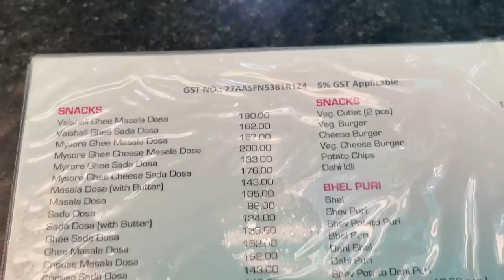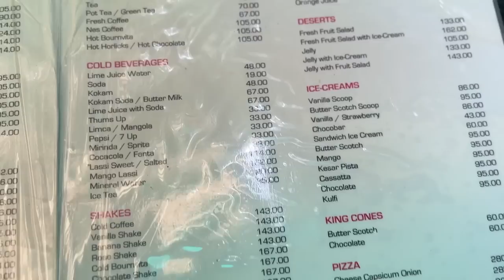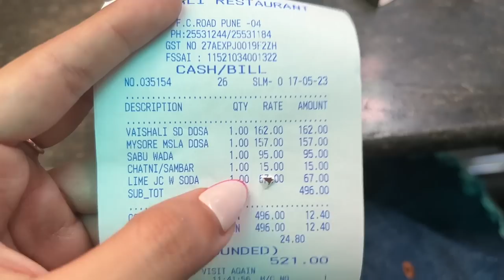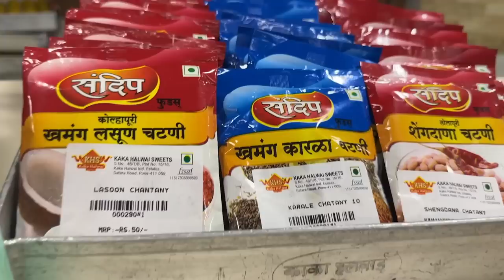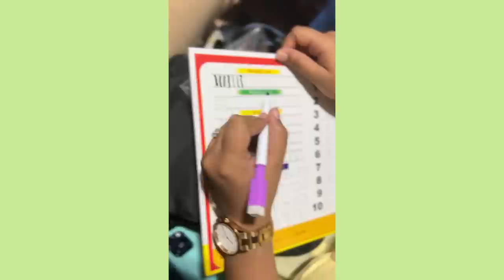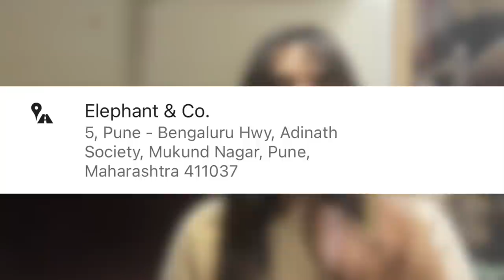Spicy Indian Food - Missal Pav, Dosa, Wada Sambar & more in this 24 hour Challenge! | Heli Ved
I tried the most popular restaurants & dishes in this new city! Where should we go next?

Chapters:
0:00 Intro
0:20 Breakfast
2:30 Feeling Hot
3:26 Guru Misal
7:06 Batata Vada wid Sambhar
7:52 Pineapple + Mosambi
8:23 End of the Trip
9:25 Train Journey
11:56 Baklava Tasting
12:42 Story Time
13:25 Ending

As you all know nowadays, I have started loving food like trying new food and trying new cities now and then.

Recently on my trip to Pune, I have done a 24-hour food challenge where I tried Indian food all over the place.

I had put a story on Instagram where I asked you all Pune food recommendations!

 And I was amazed about seeing soo many recommendations from FamHeli!

Of course, I couldn’t go and try all the food places since I was only there for a day so, but I will definitely take this recommendation into consideration and I will surely tick them off when I visit Pune next time. :)

Comment and tell me which 24-hour food challenge you want me to take next?!

Lastly, I know Heli Ved Fam is waiting for the stationary haul, but recently I uploaded a stationary video from London.

Until then I will see  See you in a brand-new video very very soon. Goodbye!!

Love,
Heli ;)